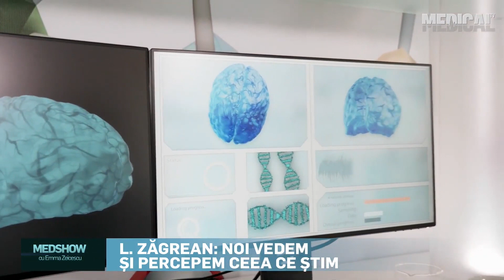Informația, secretul unui creier sănătos și funcțional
Informațiile pe care le introducem în creierul nostru trebuie să fie numeroase și diversificate pentru a crește capacitatea acestuia de a înmagazina. Ce riscăm dacă lipsim creierul de posibilitatea acumulării de informații , aflați de la dr. Leon Zăgrean,  profesor în neuroștiințe.